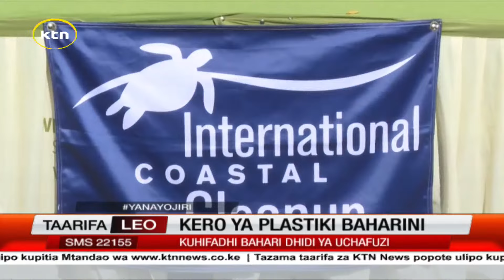Kero la plastiki baharini: Jeshi la wanamaji lajitolea kuhifadhi bahari dhidi ya uchafuzi